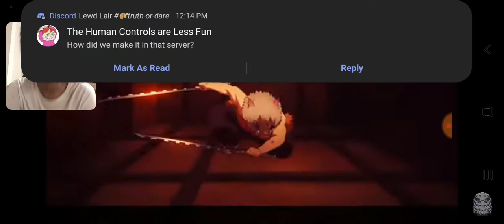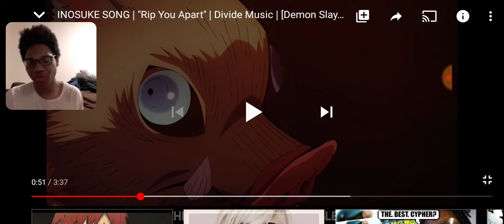Inosuke Song Tear You Apart by Divide Music Reaction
Thanks for watching this video make sure to like comment and subscribe if you enjoy my content and to check out my twitch and other videos I'll see you all tomorrow